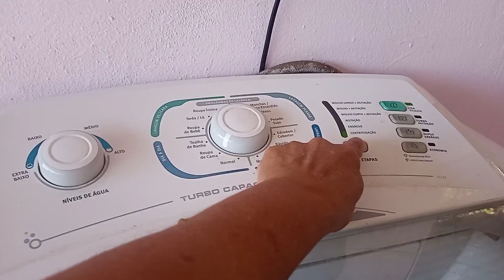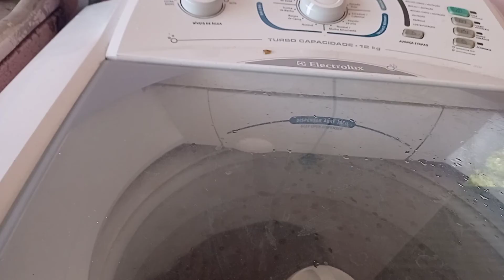ColheitadoMaracujánasalturas MeuQueridocolhendomaracujánotelhado.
Nesse vídeo eu mando abraços e mostro meu querido colhendo maracujá não telhado.